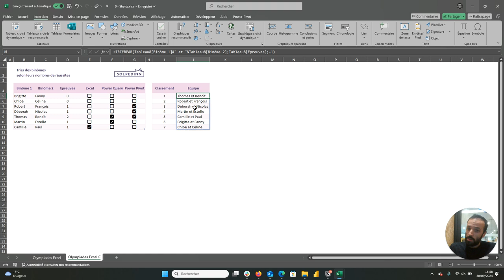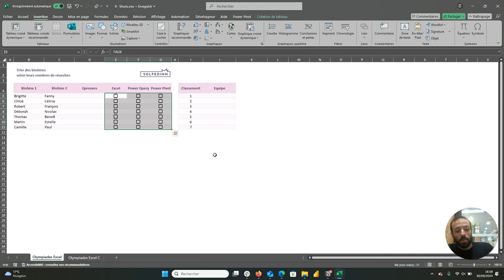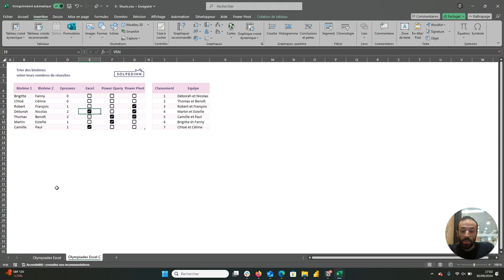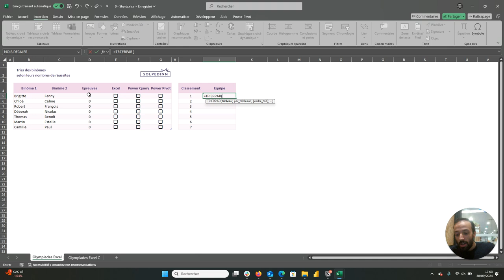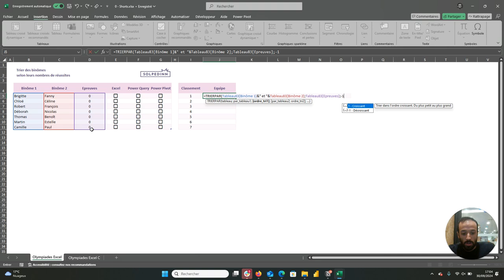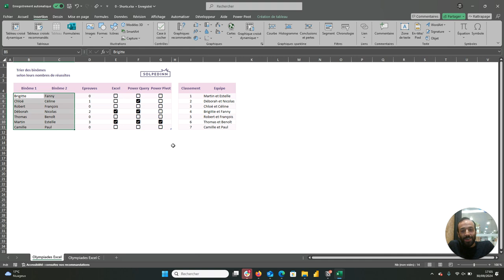Trier des équipes selon des cases à cocher - Tuto Excel